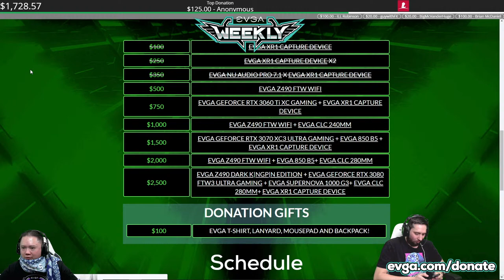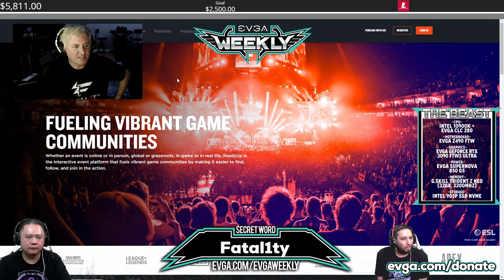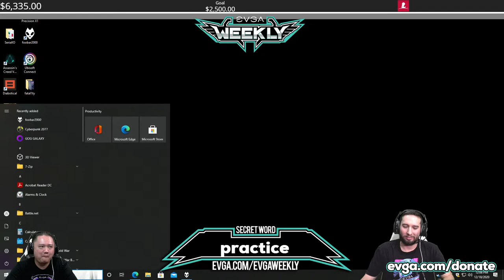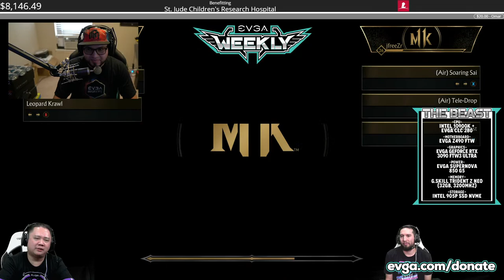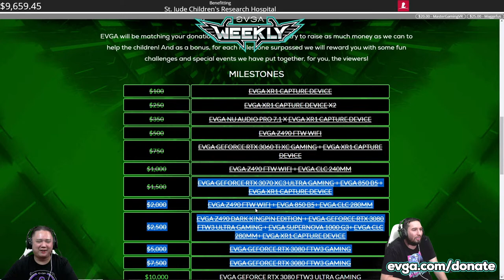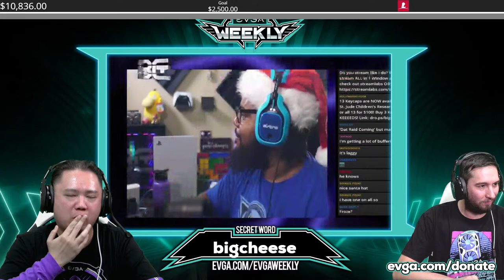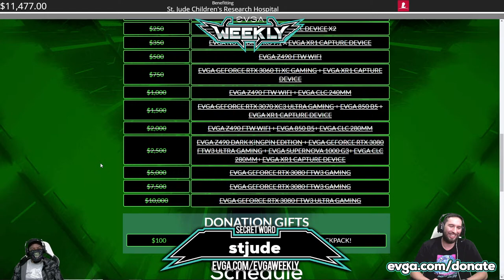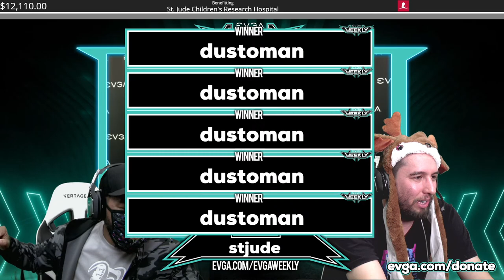EVGA 6 Hour Game and Give Event!